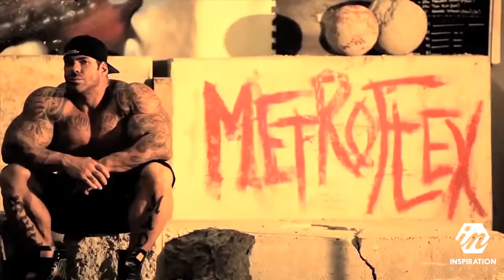Rich Piana Motivation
Rich Piana Motivation Tribute